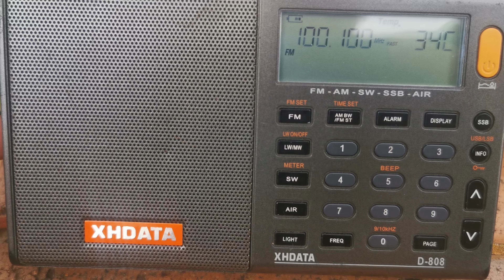FM DX: 4HI Emerald QLD